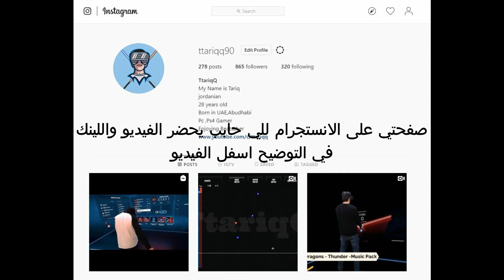تم رفض المقطع الخاص بأغنية كرمال الله والسبب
بعتذر لكل المتابعين لانو انرفض المقطع انو ينزل على صفحتي باليوتيوب فنزلتو على الانستاجرام بتمنى الكل يحضر المقطع وصفحتي على الانستاجرام بالرابط في التوضيح